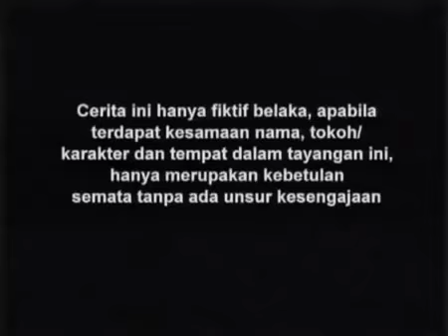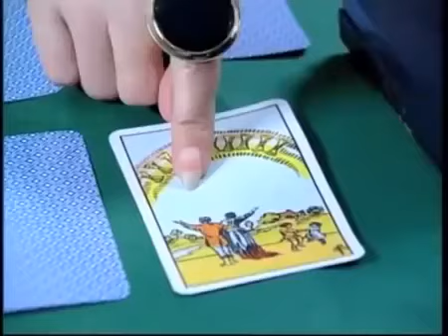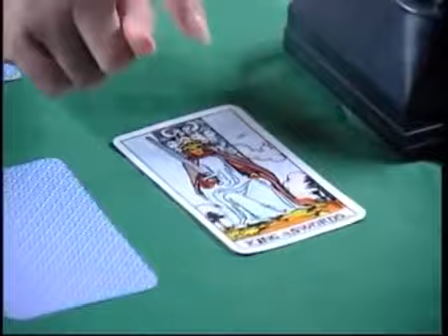Raja Dan Aku - Episode 48